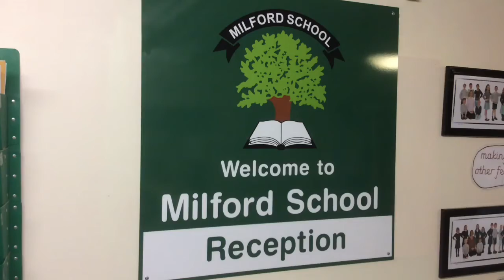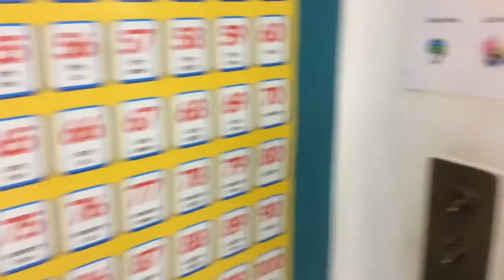Milford School Mannequin Challenge